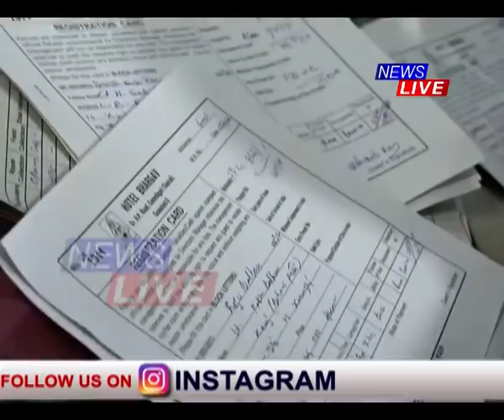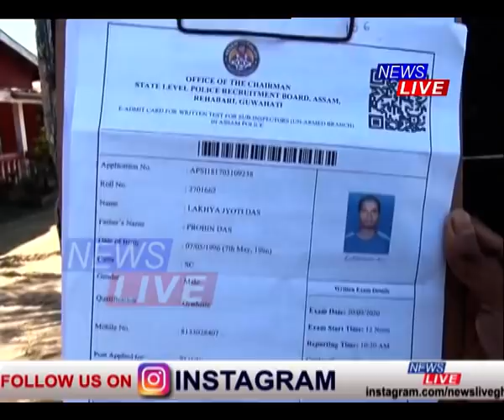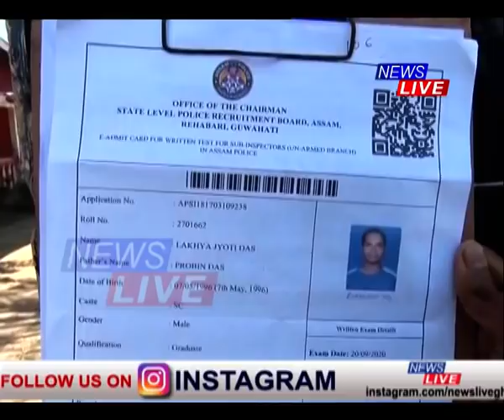SI পৰীক্ষাৰ প্ৰশ্নকাকত ফাদিল কেলেংকাৰীৰ A TO Z! পি কে দত্তৰ বাসগৃহৰ পৰা ৩.৫ কোটি টকাৰ সোণ জব্দ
SI পৰীক্ষাৰ প্ৰশ্নকাকত ফাদিল কেলেংকাৰীৰ A TO Z! খলনায়ক পি কে দত্তৰ বাসগৃহৰ পৰা ৩.৫ কোটি টকাৰ সোণ জব্দ